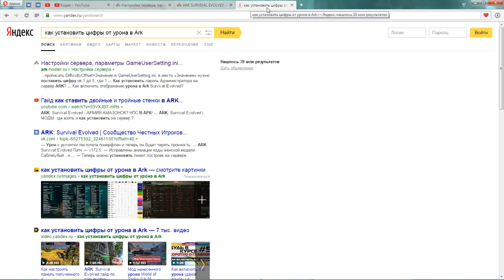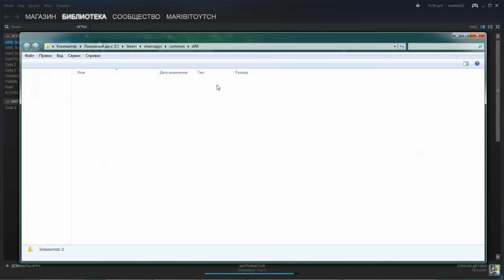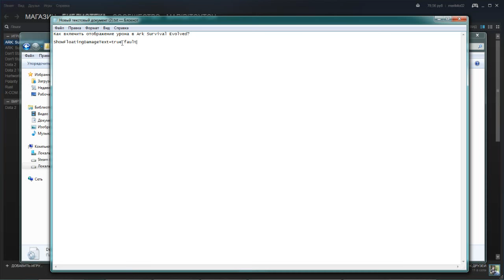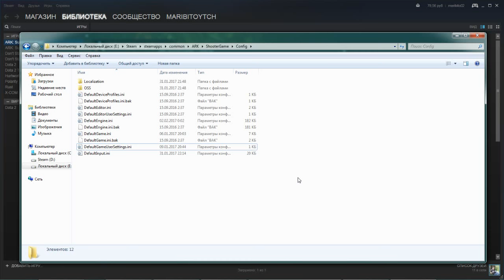Ark survival evolved - Как включить отображение урона?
Команда - ShowFloatingDamageText=true